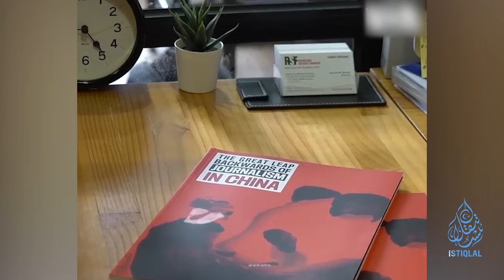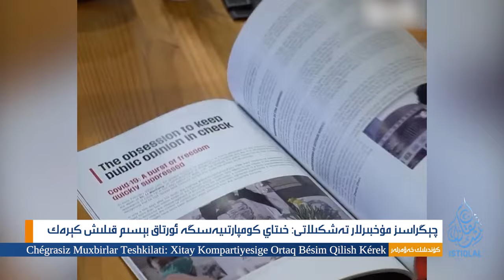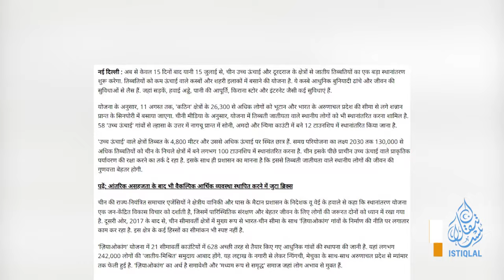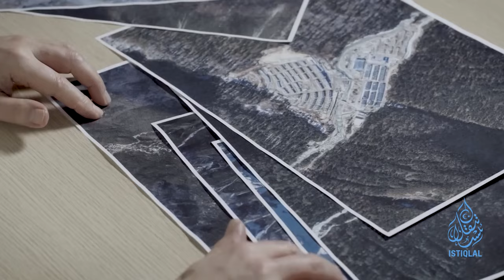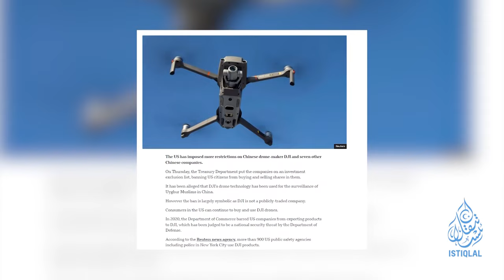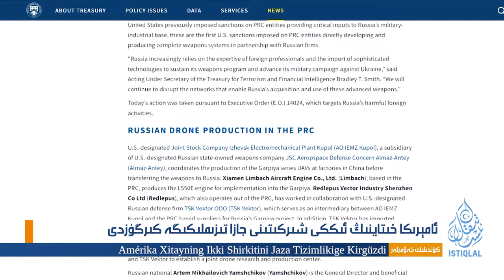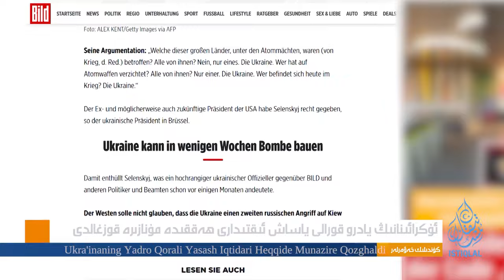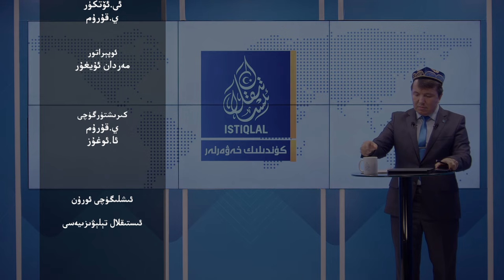ئىستىقلال كۈندىلىك خەۋەرلىرى |2024.10.18| خىتاي شىركەتلىرىنى جازالاش داۋاملاشماقتا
ISTIQLAL KÜNDILIK XEWERLIRI |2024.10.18| XITAY SHIRKETLIRINI JAZALASH DAWAMLASHMAQTA